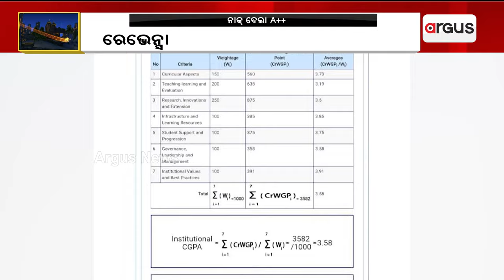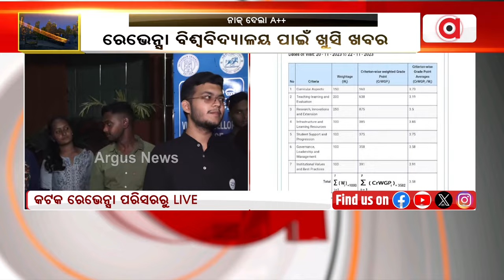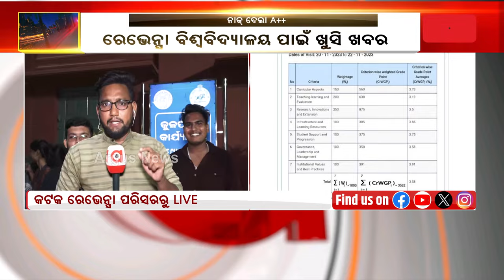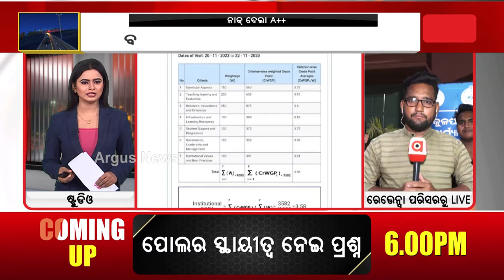ରେଭେନ୍ସା ବିଶ୍ୱବିଦ୍ୟାଳୟକୁ ମିଳିଲା A++ ମାନ୍ୟତା || Ravenshaw University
ରେଭେନ୍ସା ବିଶ୍ଵ ବିଦ୍ୟାଳୟକୁ ନାକ୍ ଦେଲା A++ ମାନ୍ୟତା। ଏହି ଖବର ଆସିବା ପରେ ବିଶ୍ଵବିଦ୍ୟାଳୟ ପରିସରରେ ଖୁସିର ଲହର ଖେଳିଯାଇଛି...।